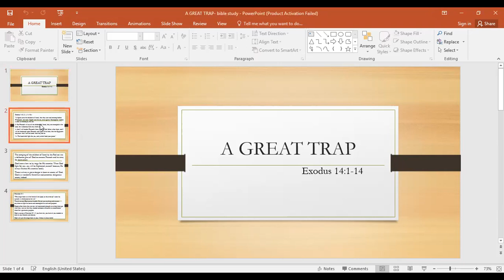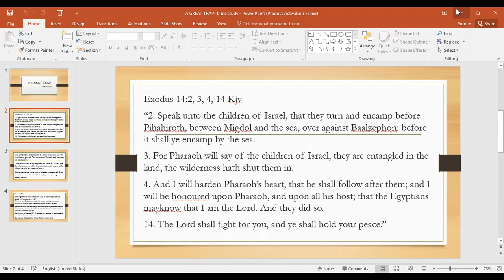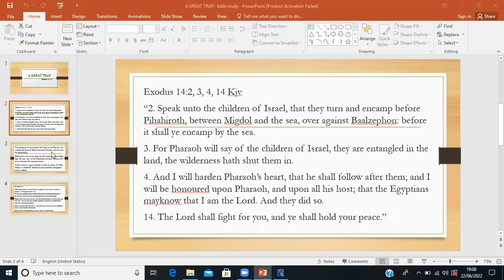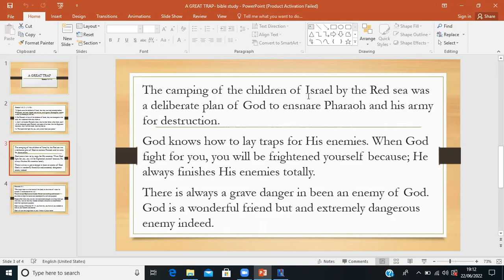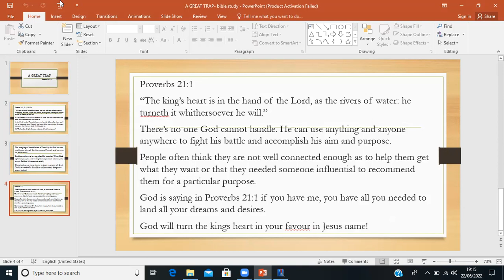A Great Trap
It is a difficult and most fearful thing to fall into the hand of God.

God can use anything or even anyone to achieve His aim or fight His course.

You cannot out smart God. Obedience to His instructions is the key to staying out of trouble with Him.